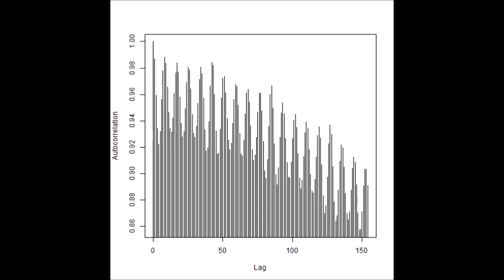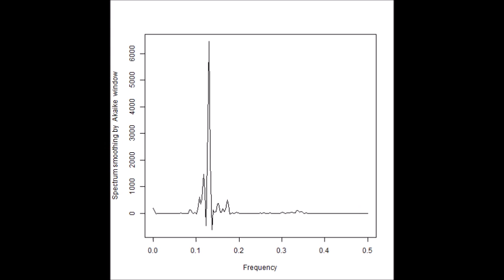超音波の音圧測定解析